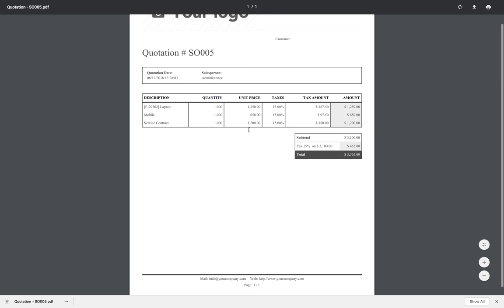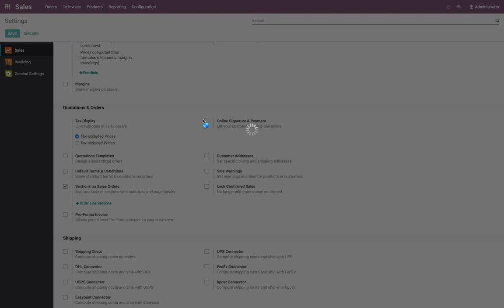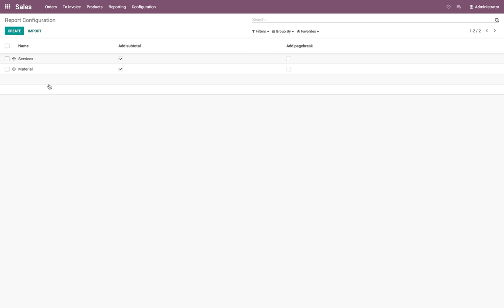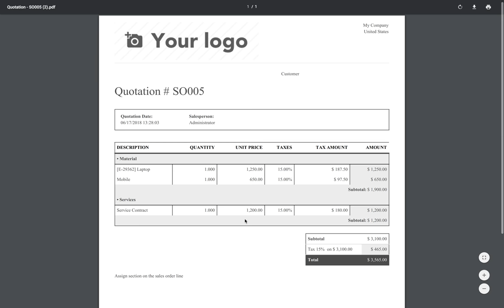Sections on sales orders, sort products in sections with subtotals and page-breaks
Sections on sales orders
Sort products in sections with subtotals and page-breaks